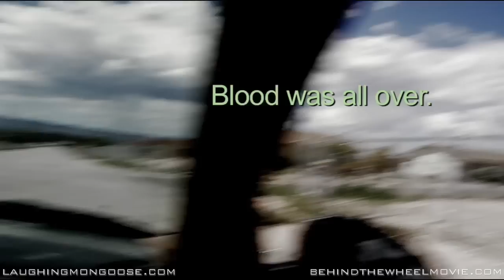Behind The Wheel part 2 of 9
Seeing film as art is easy. Remembering that art is about challenging the world can be hard. Putting film art into action? Well, that can be damn near impossible for people... but not the members of the LA Film Co-op. Determined to make their own state of the union address and filled with youthful energy, they bought a bus, fit a modern day editing suite into it and headed out from coast to coast, interviewing notable artists wherever they found them.

Bumping into such luminaries as Dead Prez, director Oliver Stone, guerilla poster artist Robbie Conal, among all those citizens just living day-to-day, the Film Co-op has created a profound record for their time. With a new age of change sweeping into America with 2009, Behind the Wheel is an amazing final summary of the Bush years. It captures with joy and anger the spirit of resistance at a time when the majority of Americans felt disenfranchised from a country and a leader who didn't stand for them.

Narrated by Olivia Wilde